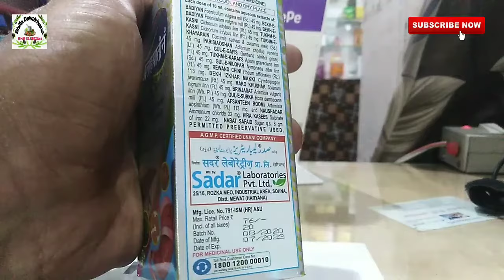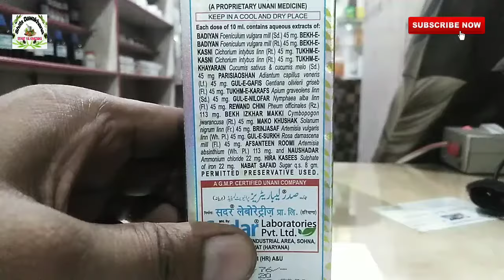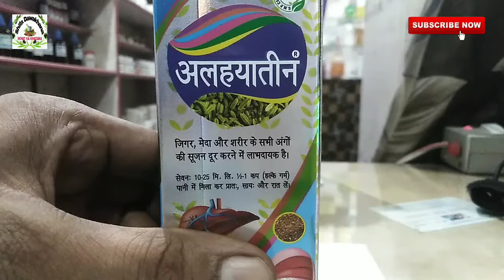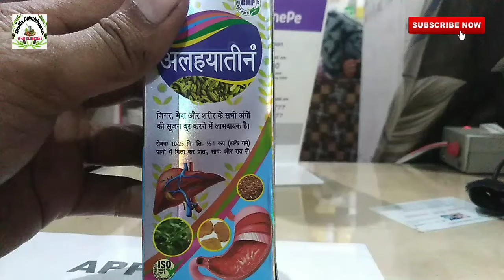अलहयातीन पेट,मैदा,जिगर,यूटरस की सूजन की दवाई | Alhayateen Ke Fayde | Alhayateen Benefits In Hindi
Dosto aajki video me mene alhayateen ke Fayde ke bare me bataya alhayateen ka Istamal sharir ke sabhi ango ki sujan dur karne k liye kiya jata hai alhayateen pet meda liver aur anto ki sujan ko dur karta hai garmi ki wajah se jin hazraat ke pao ke talve ya hatheli garam rehti hai usko thik karta hai jin mahilao ko period time par nahi hote utres ki sujan ya pet ke kisi bhi hisse ki sujan ya anye wajah se alhayateen ke Istamal se thik ho jate hai zyada jankari k liye aap hame comments bhi kar sakte hai धन्यावाद 🙏🙏🙏

dosto I hope apko meri video pasand Aayi hogi agar pasand ayi hai to please dosto
or hame comment karke zaroor bataye ki apko video kaisi lagi or agar Aap hmse kuch puchhna chahte hai to comment karke puch sakte hai😊🙏🙏